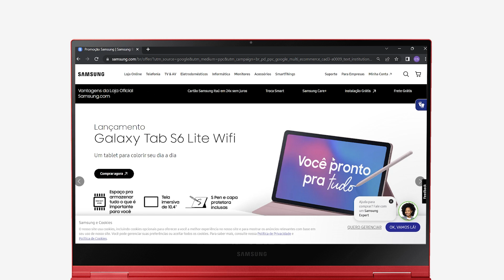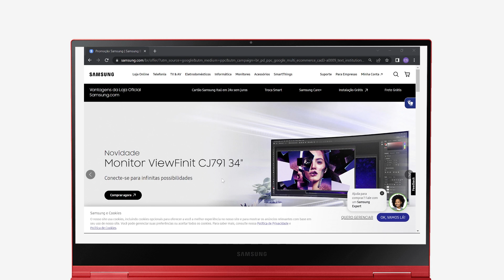Como instalar e atualizar apps e drivers por meio do Samsung Update